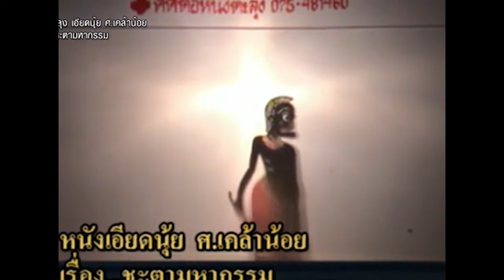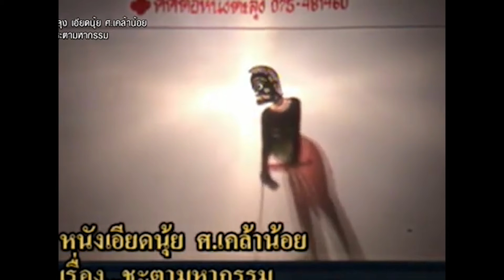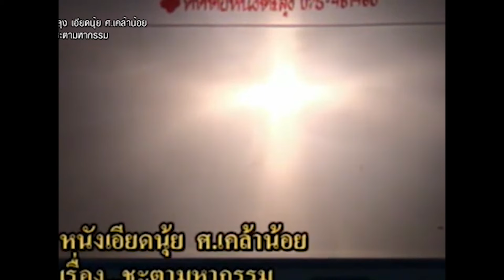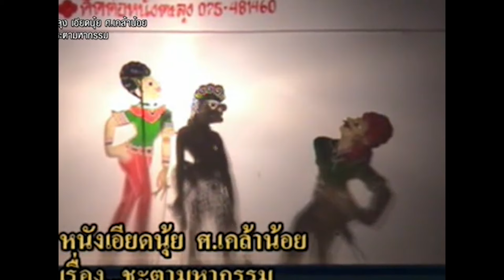รวมตะลุงตลก ตอน แม่มึง หนังน้องเดียว หนังเอียดนุ้ย หนังชัยยันต์ [ KOY Thailand ]